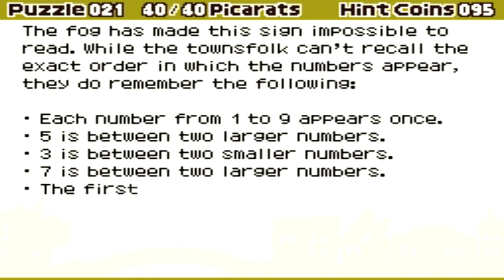Puzzle 021: Foggy Numbers - Professor Layton and the Spectre's Call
Solution to puzzle 021 from Professor Layton and the Spectre's Call on the Nintendo DS.